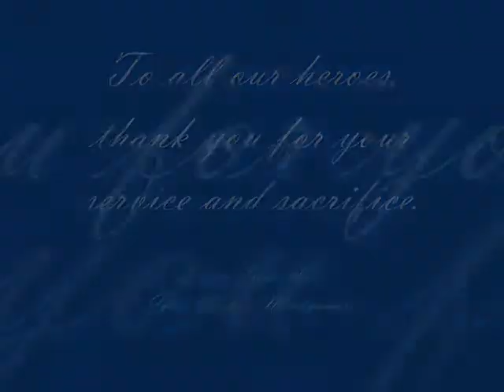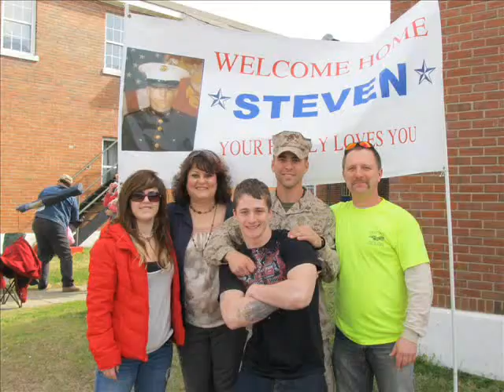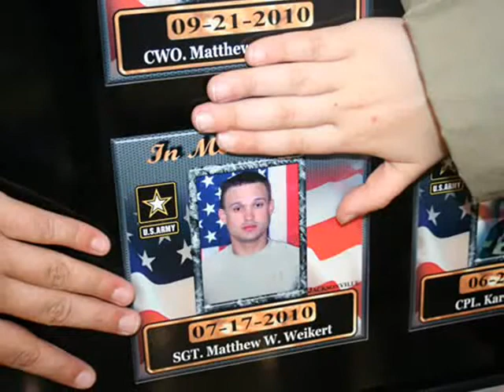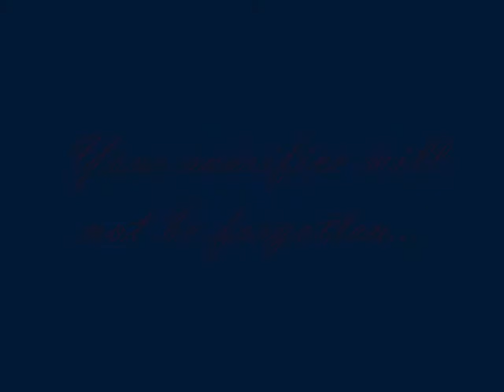Tribute Video.wmv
The song is "Letters From Home" by John Michael Montgomery. This song is copyrighted.

A video tribute to some of my friends on Facebook.  You are all heroes!  I wish i had more pictures to use!!